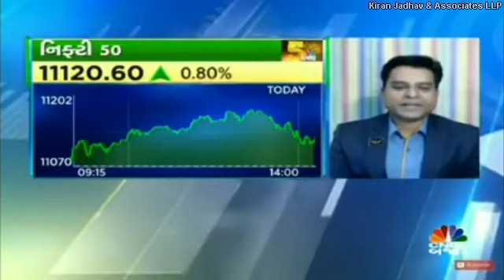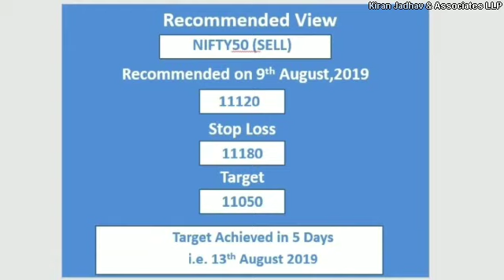Target Achieved.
Our Company's Gujarat branch head Mr. JigneshMehta suggested
'Nifty50' with a positional view on 9th August 2019 on 'CNBCBajar' Hear him out.